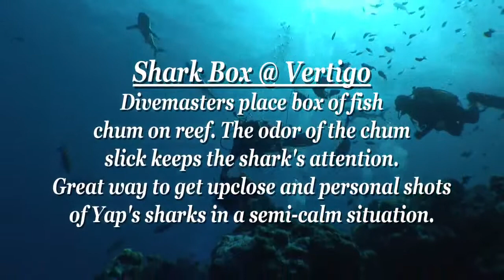Scuba Dive Asia Yap Micronesia Manta Ray Resort dive resort Sharks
Scuba dive Asia presents stunning footage of the Micronesia Manta Ray Resort. For this and more visit Scubadiveasia.com, where the dive travel experts are ready to take you to your next dive travel vacation or liveaboard. Contact use via Skype: Scubadiveasia